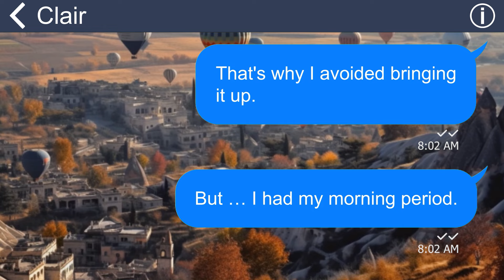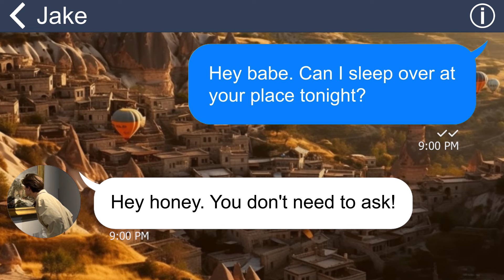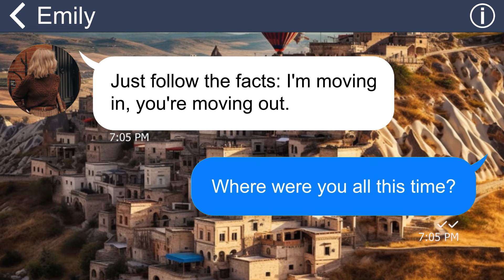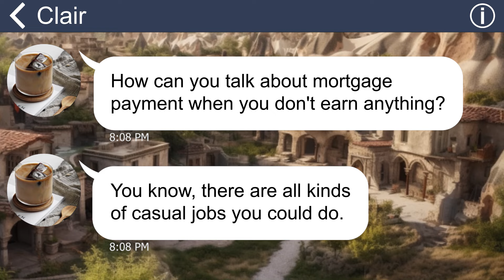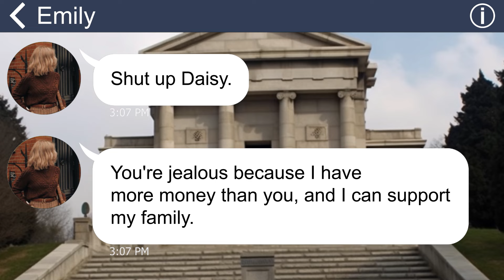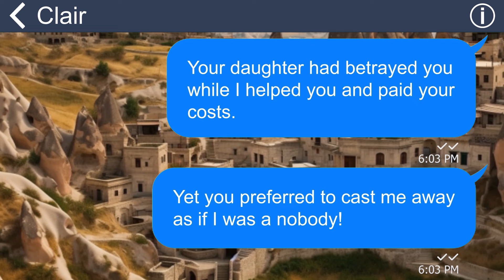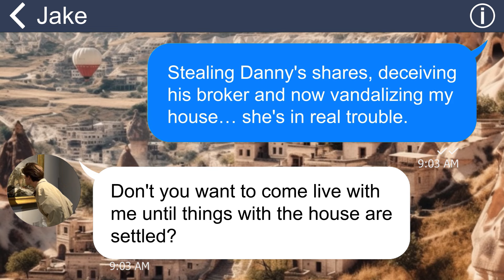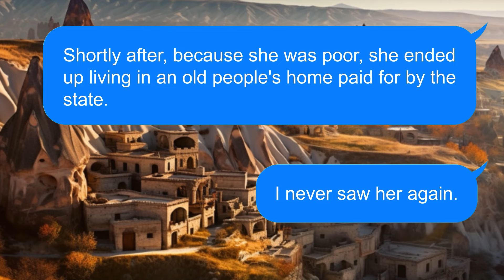[Apple] Wealthy sister always gets MIL’s love, and throw me out the street[I have loads of money!]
[Apple] Wealthy sister always gets MIL’s love, and throw me out the street
[I have loads of money!]
Summary: My mother-in-law is a selfish one. Therefore, she always prioritizes my sister-in-law just because she seems to be much richer than me. One day, she even kicked me out of the house to save the place for her dear daughter. Therefore, I decide to make them pay for that…